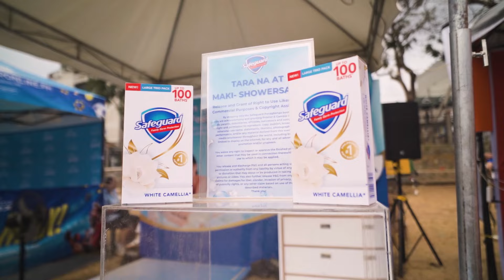Showersaya na with Safeguard White Camellia sa Panagbenga Festival!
Nagsimula na ang SafeguardShowersaya sa Panagbenga Festival kung saan nag-enjoy ang lahat ng pumunta sa Safeguard White Camellia! May 99.9% germ kill na, may soft skin feel pa!

Panooring ang lahat nang naki-saya sa Showersaya booths at ang Safeguard White Camellia float na nanalo ng BEST FLOAT (first-runner up).

Excited kami maki-saya sa inyong lahat with Safeguard White Camellia! Abangan ang SafeguardShowersaya caravan sa inyong lugar!